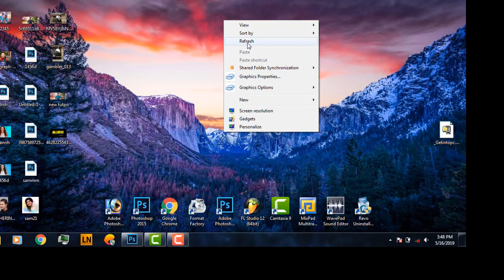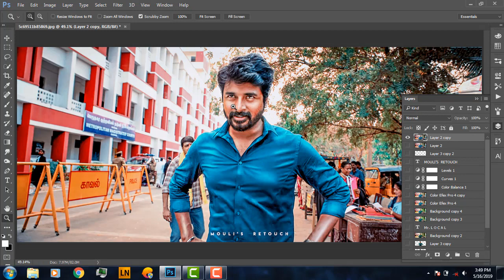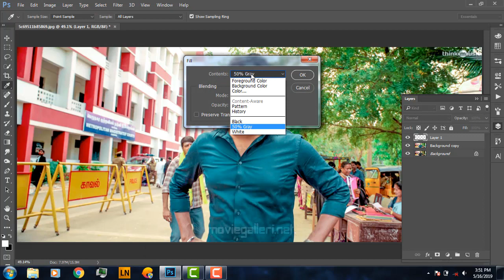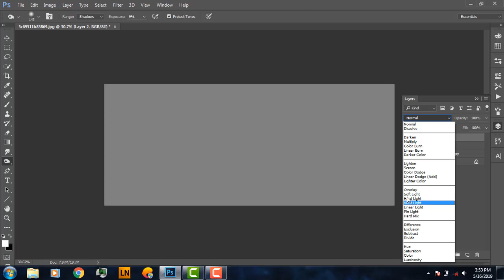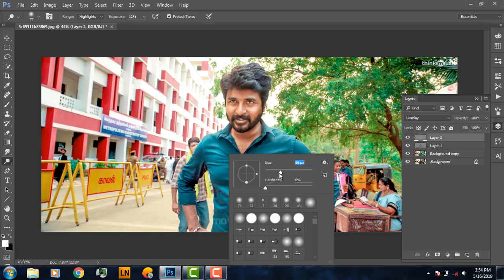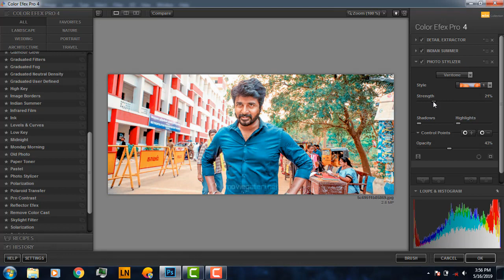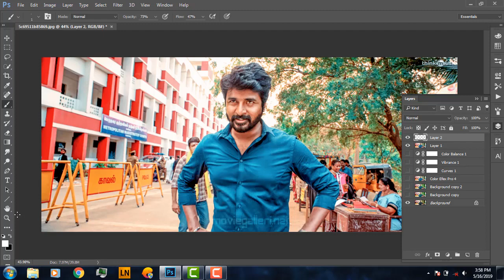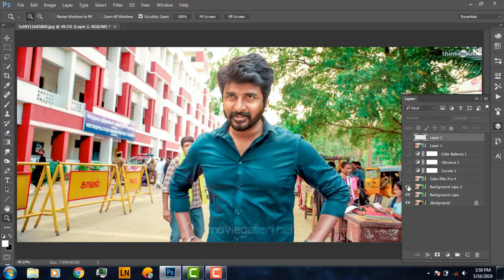#2 Professional Dodge and Burn retouch photoshop Tutorial part 2